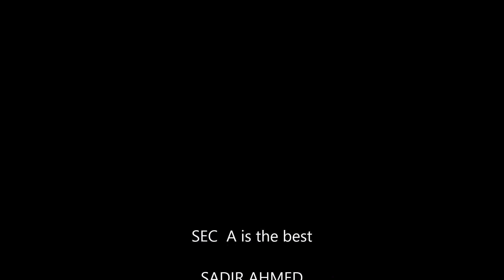For sec A (UAP CSE SPRING 2015)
G Series (On behalf of the music)